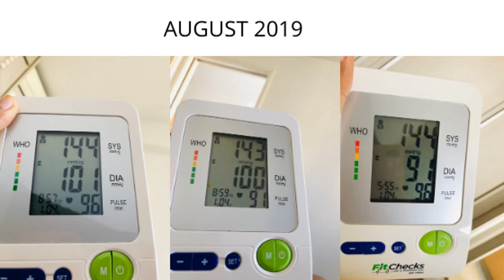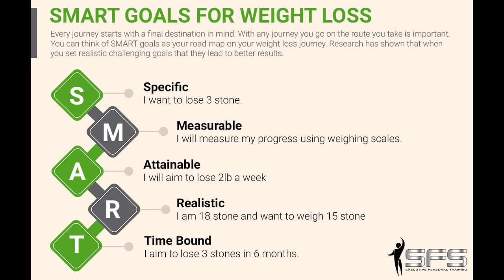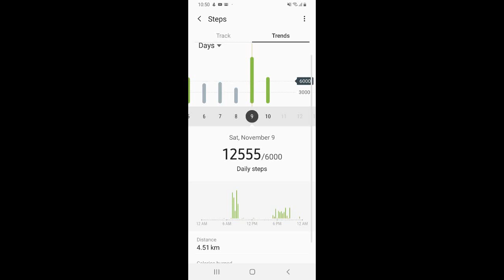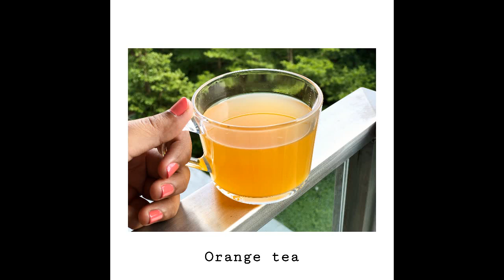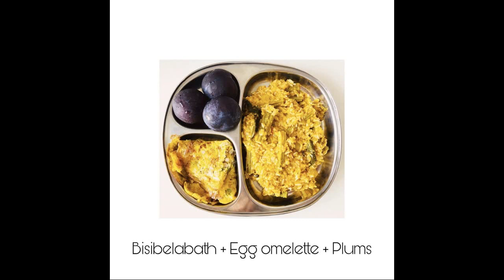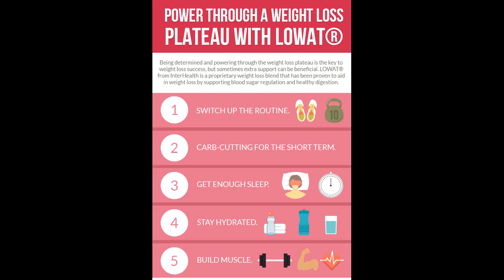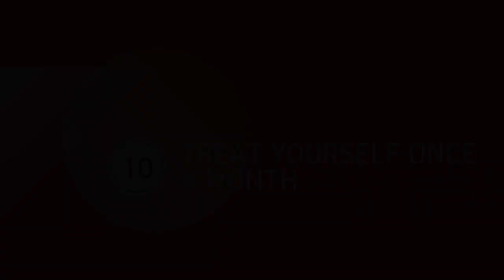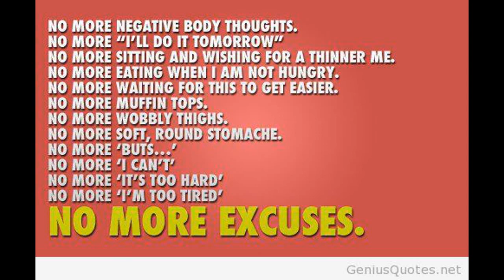HOW I LOST 8 KGS IN LESS THAN 2 MONTHS ?!? My extreme weight-loss journey 2019 || What I did & ate?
Hello everyone,
In this video I have shared how I lost my post pregnancy weight upto 8 kgs in just less than 2 months. I would love to see you all get motivated through my video and hope to hear your thoughts on this.

Hello Guys! I make videos about Cooking, Lifestyle, DIY, and travel vlogs in Tamil!